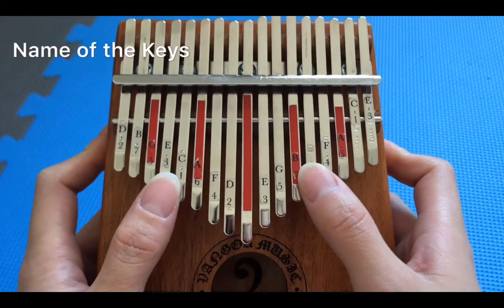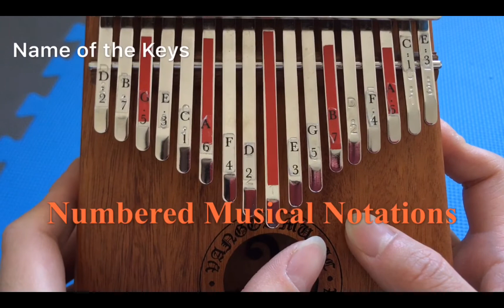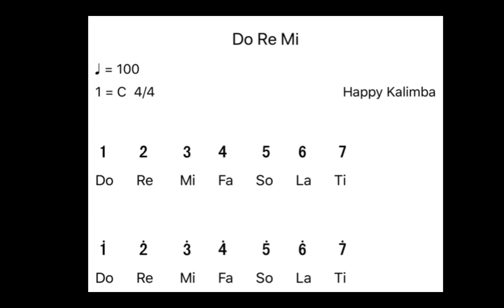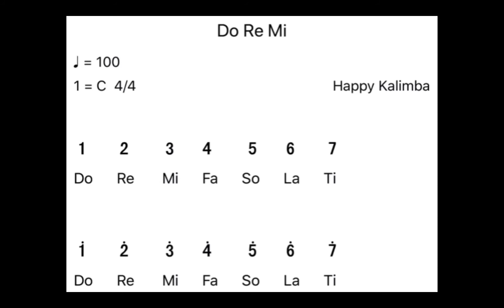Kalimba Lesson for Beginners/Kids- Lesson 4: Kalimba Keys and How to Read Kalimba Music Sheet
In this class we will learn about the keys of Kalimba and how to read the Kalimba music sheet